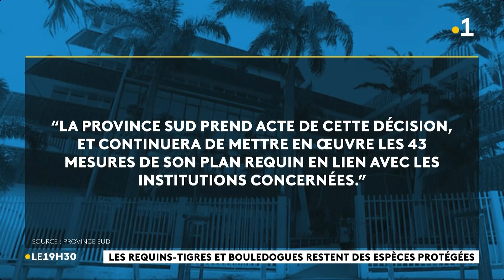🇳🇨🦈 Les requins tigre et bouledogue restent des espèces protégées - 3/10/2024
Ensemble Pour La Planète (EPLP) se satisfait de la décision de justice, qui a rejeté le recours engagé par la Province Sud, contrainte en janvier dernier, de réintégrer à la liste des espèces protégées les requins tigre et bouledogue, ce qui a eu pour effet de stopper leur abattage dans les eaux nouméennes. Une "victoire totale" pour l’association qui voit néanmoins son avenir s’assombrir après la destruction de ses locaux et faute de financements.

C’est un nouveau camouflet pour la Province Sud, mais une "victoire totale pour les requins et EPLP" (Ensemble Pour La Planète). L’association environnementale annonce, ce mercredi 2 octobre, que le pourvoi en cassation engagé par la Maison Bleue au sujet du déclassement des requins tigres et bouledogues de la liste des espèces protégées, vient d’être rejeté par le Conseil d’État.

Pour mémoire, en janvier dernier, la cour administrative d’appel de Paris avait annulé la décision de la Province Sud de retirer, en 2021, ces 2️⃣espèces de la liste des animaux protégés par le code de l’environnement, afin de mener de vastes campagnes d’abattage dans les eaux nouméennes.

La justice avait notamment reproché "qu’aucun recensement, ni étude scientifique des populations de requins tigres et bouledogues existantes, ni d’évaluation de l’impact de la mesure" n’avaient été, en amont, entrepris par les pouvoirs publics avant de prendre une telle décision. La nouvelle tentative de la Maison Bleue sur ce dossier a donc échoué. En clair, ces 2️⃣espèces de squale sont de nouveau protégées et ne peuvent plus être prélevées jusqu’à nouvel ordre.

"La Province Sud prend acte de cette décision du tribunal et continue de mettre en œuvre les 4️⃣3️⃣mesures de son plan requin mené en lien avec l’État, le gouvernement et la mairie de Nouméa", a réagi, ce mercredi soir, l’institution.

▶"Des craintes sur l’avenir de la préservation de l’environnement"

Ce rejet marque la fin d’un long bras de fer pour EPLP, qui se bat depuis plusieurs années pour faire cesser les abattages de squales. Une nouvelle qui peine néanmoins à redonner le sourire à Martine Cornaille, la présidente de cette association, plongée dans la tourmente depuis les émeutes. Alors que ses locaux de Magenta Tours ont été détruits, Ensemble pour la planète vient d’apprendre 3️⃣refus consécutifs de financements de la part de l’État, y compris au titre d’un soutien exceptionnel lié à la destruction de ses bureaux.

"Même si nous n’étions pas très appréciés de certaines collectivités, nous recevions quelques subventions d’institutions dont le gouvernement, qui n’ont plus d’argent aujourd’hui, glisse Martine Cornaille. Je formule de vives craintes sur l’avenir de la préservation de l’environnement en NouvelleCalédonie et pour l’ensemble du tissu associatif."

Dans ce contexte, EPLP annonce vouloir lancer un "recours en dédommagement" contre la ProvinceSud et de la mairie dans le dossier requin, pour lequel l’association estime avoir engagé près de 2️⃣5️⃣millions de francs de frais de justice depuis le début de cette bataille.

➡📺 Extrait du journal LE19H30 de NOUVELLE CALÉDONIE LA 1ÈRE du 3/10/2024